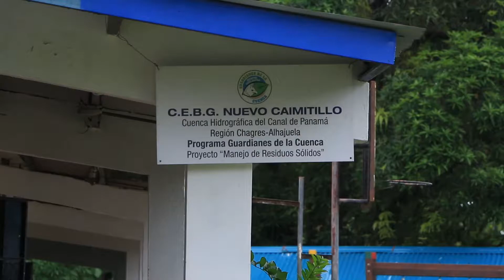Meduca Panama -Tele Educación Capsula 3 - Esc Nuevo Caimitillo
La Escuela Nuevo Caimitillo recibe a mas de 100 estudiantes entre jóvenes y adultos que reciben educación básica y media.